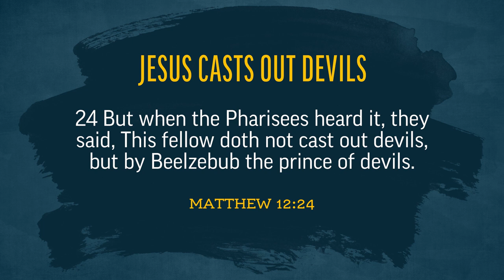Jesus Casts Out Devils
Josh Matson discusses resilience in showing compassion to others, as exemplified by the Savior.